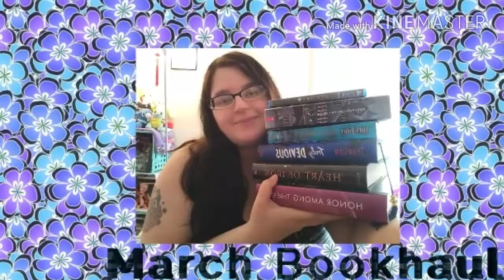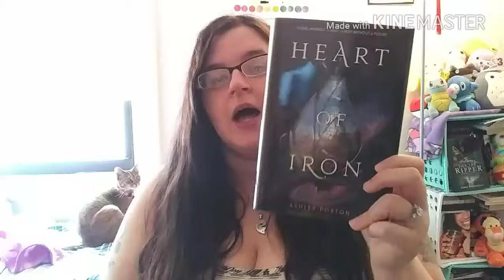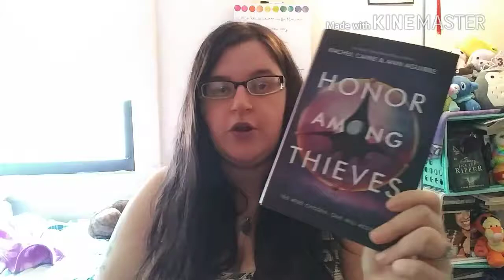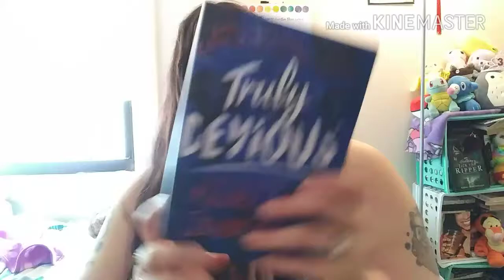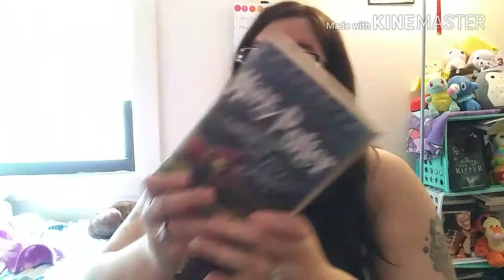March Bookhaul 2018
Hope you like the haul